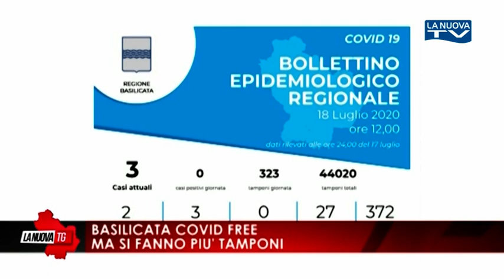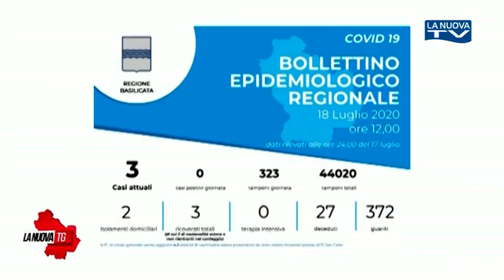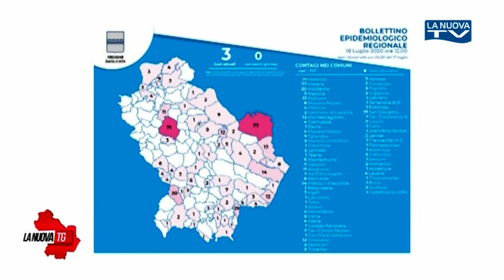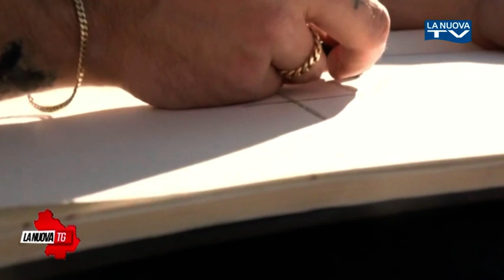La Nuova Tg edizione 13:50 sabato 18 luglio 2020